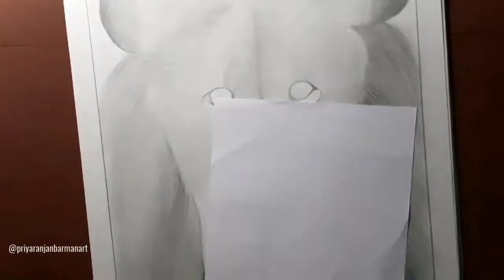Lion King 🦁🦁🦁🦁/ Graphite Pencils 🥰🥰🥰🥰